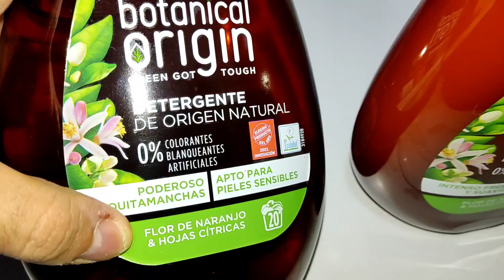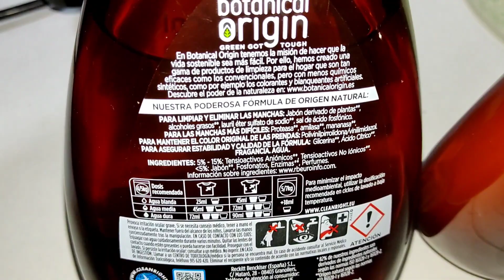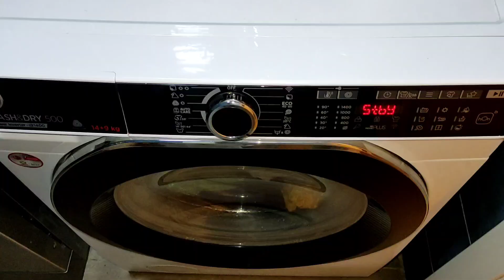EL MEJOR DETERGENTE DEL MUNDO ✨ PROBANDO BOTANICAL ORIGIN ✨